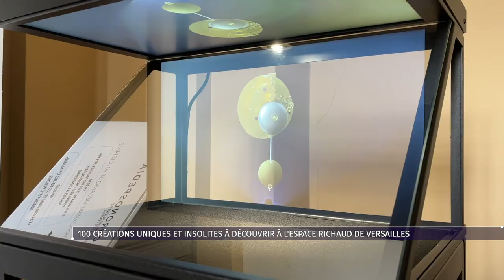100 créations uniques et insolites à découvrir à l’Espace Richaud de Versailles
Brodeur, laqueur, horloger ou encore plumassière… Ce sont des métiers rares, parfois oubliés et qui nécessitent un savoir-faire d’exception. Pour les remettre à l’honneur, l’Espace Richaud à Versailles, accueille l’exposition « Sous le soleil des savoir-faire : les Maîtres d’art à Versailles ». Vous pouvez y contempler jusqu’au 22 septembre, 100 créations uniques et insolites.